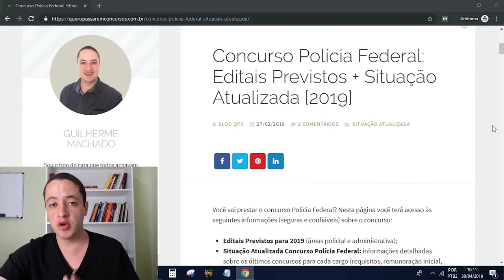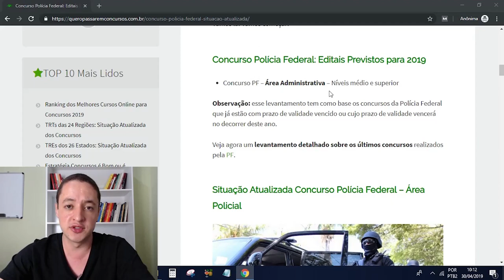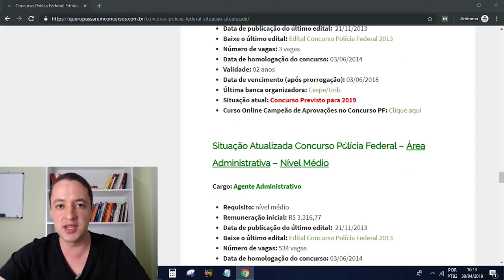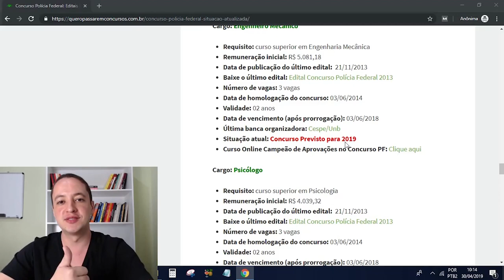🚨 Concurso Polícia Federal: Editais Previstos!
Concurso Polícia Federal: Descubra quais são os editais previstos e confira a situação atualizada de todos os concursos para as áreas policial e administrativa. 🔎

Você vai prestar o concurso Polícia Federal?

Neste vídeo eu te mostro onde encontrar as seguintes informações (seguras e confiáveis) sobre o concurso PF:

✔️Editais Previstos (áreas policial e administrativa);

✔️Situação Atualizada Concurso Polícia Federal: informações detalhadas sobre os últimos concursos para cada cargo (requisitos, remuneração inicial, data de publicação do último edital, download do último edital, número de vagas, data de homologação do concurso, prazo de validade, data de vencimento, última banca organizadora, situação atual e melhor curso online).

E essas informações são atualizadas constantemente, sempre que sai alguma novidade.

Assim, daqui pra frente, você não precisa mais perder tempo procurando informações sobre o Concurso da Polícia Federal em vários sites diferentes.

Tudo o que você precisa saber está nesta página.

Guilherme Machado